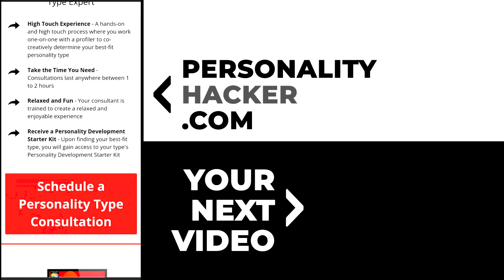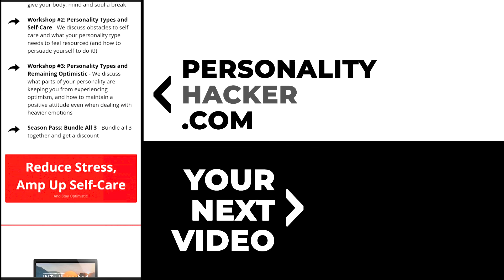How Should We Think About AI & ChatGPT | From Ep 470 | PersonalityHacker.com